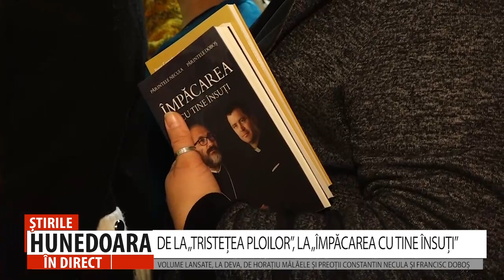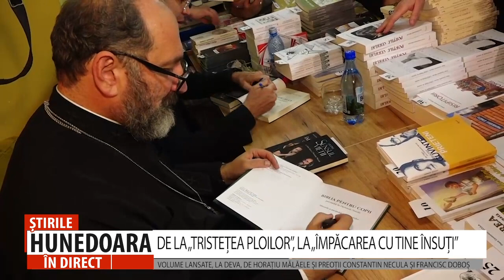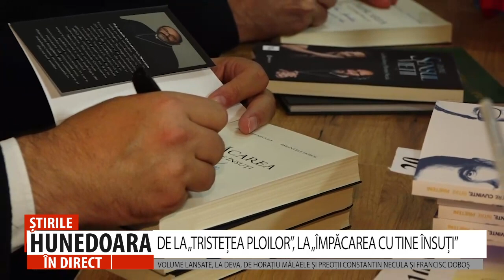DE LA „TRISTEȚEA PLOILOR”, LA „ÎMPĂCAREA CU TINE ÎNSUȚI”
VOLUME LANSATE, LA DEVA, DE HORAȚIU MĂLĂELE ȘI PREOȚII CONSTANTIN NECULA ȘI FRANCISC DOBOȘ